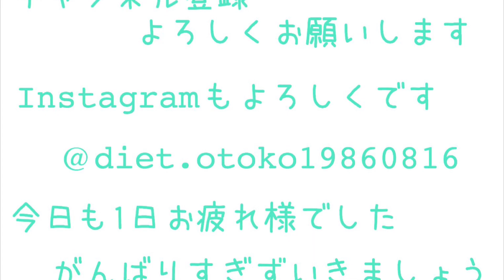ミニマリストが部屋作りをご提案!!一軒家、一人暮らし♪インテリア、家具♪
片付けビフォーアフター‼︎収納の中まで劇的変化‼︎before after